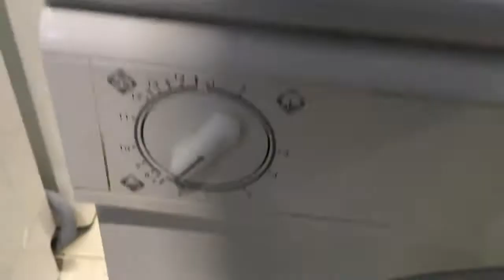Стиральная машина INDESIT 461W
Видео обзор внешнего вида стиральной машины INDESIT 461W
Встраиваемая стиральная машина бу INDESIT 461W с фронтальной загрузкой имеет габариты 60x46x85 см. Максимальная загрузка белья составляет 5 кг, количество оборотов - до 400/мин. Данная модель имеет различные режимы стирки, удобное механическое управление, защиту от протечек. Возможность регулировки температуры стирки.